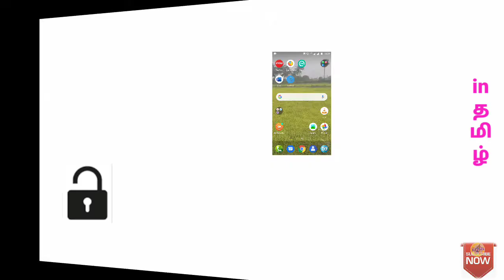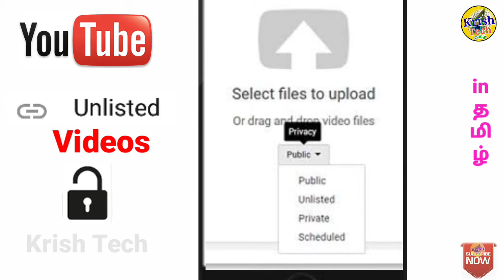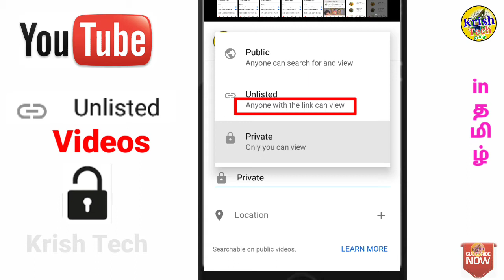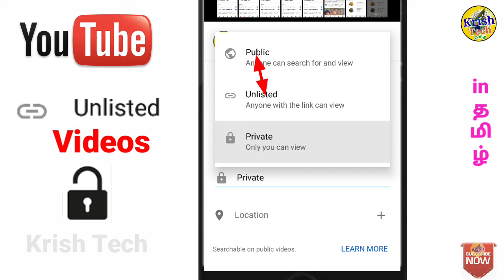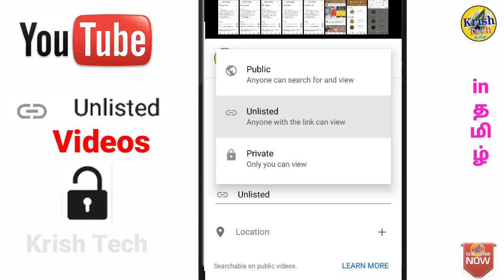What is Unlisted videos on YouTube in Tamil|How to use Unlisted videos|usage of unlisted|Krish Tech